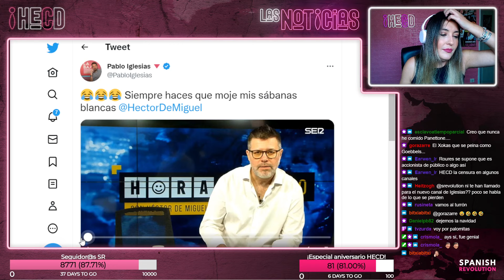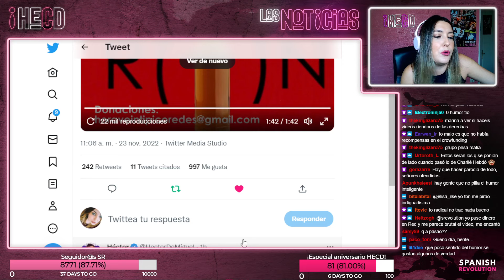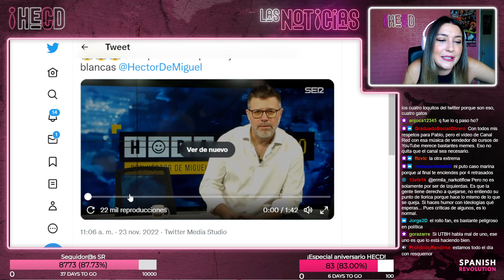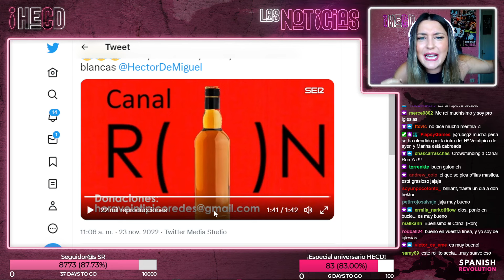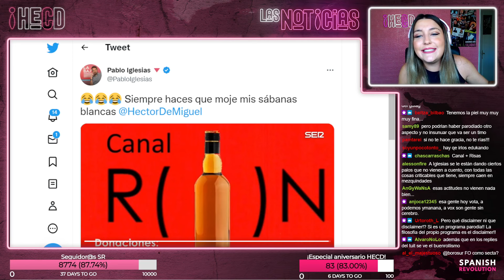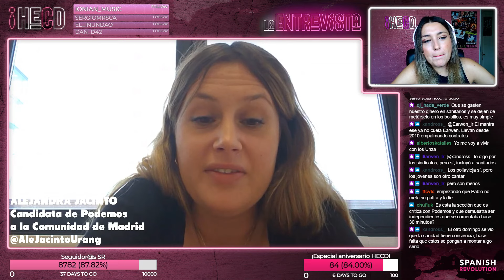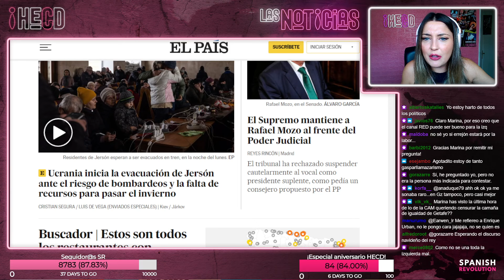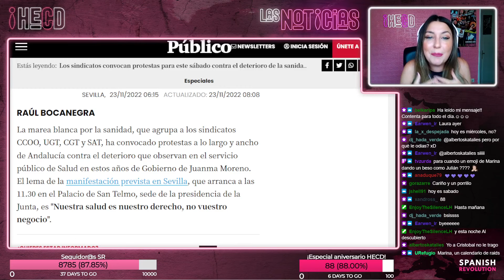HECD 165 - Completo: entrevista a Alejandra Jacinto + Caso Pablo González + La izquierda ofendidita